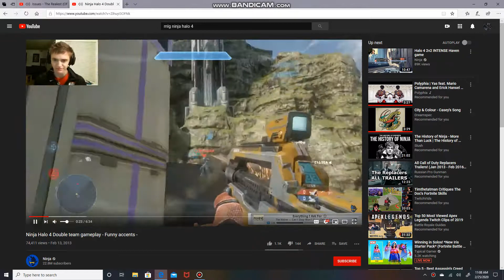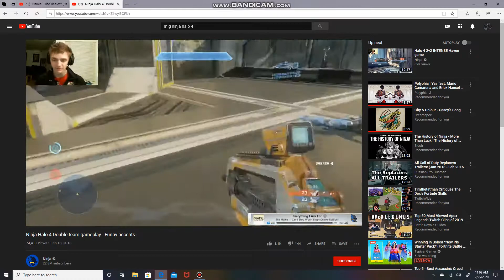Ninja Halo 4 Double team gameplay - Funny accents | Prussian Intel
Monarch Solutions is a major organization run by Paul Serene specializing in time travel technology. Officially, the company works on physics research - with an emphasis on Chronon energy - and provides security for clients.